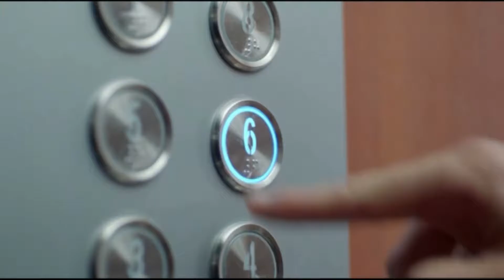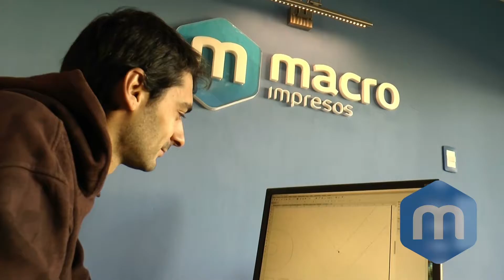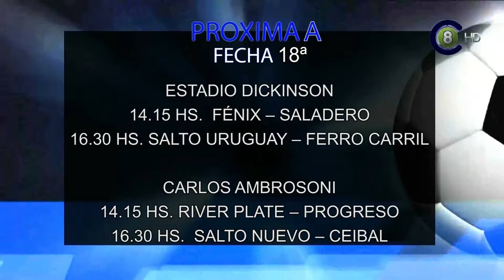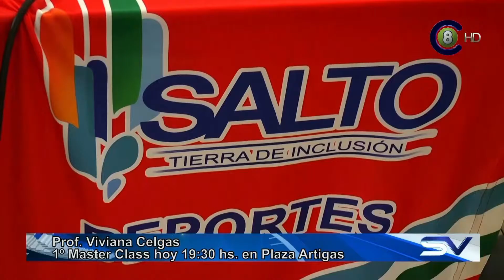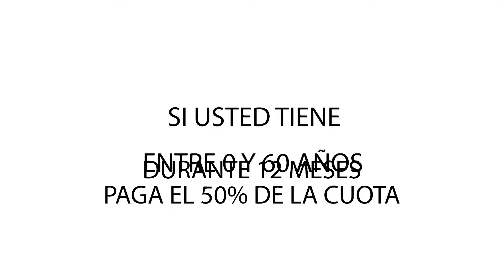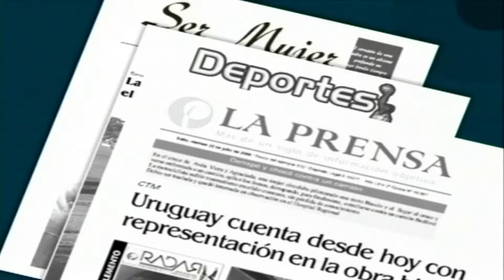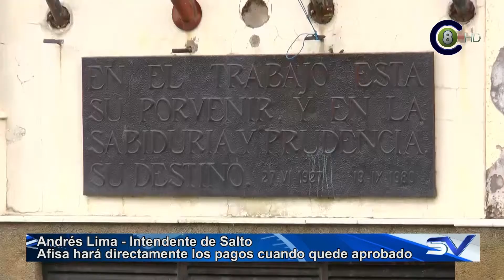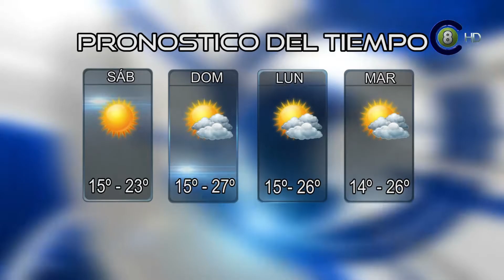Salto Vision 30-09-16 Segunda Edición (HD)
Emisión: Televisora Salto Grande (canal 8 AIRE, 28.1 y 28.2 televisión digital terrestre abierta AIRE), Cable Visión Salto (canal 120 Full HD, Canal 5 análogo, Canal 8 en Constitución, Belen y Termas de Arapey), Concordia Video Cable (Canal 62) y Vera TV HD